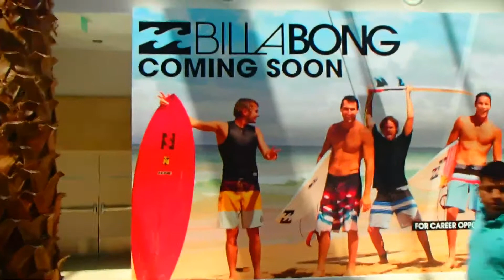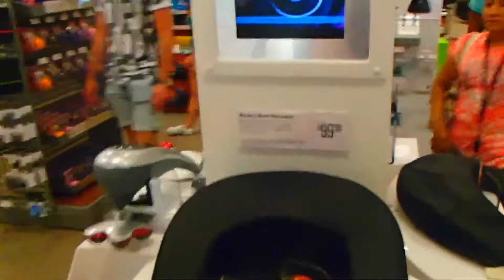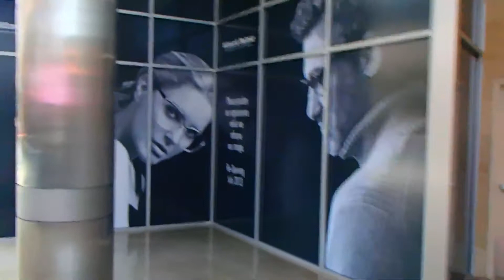АМЕРИКА - ШОПИНГ и ЕДА Миллениум молл Apple store 16.06.2013